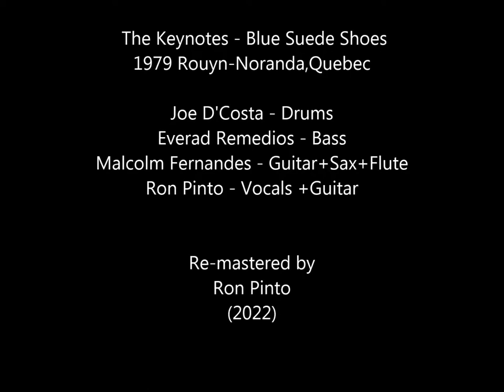The Keynotes - Blue Suede Shoes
Live recording - 1979 Rouyn-Noranda,Quebec,Canada
Re-mastered by Ron Pinto